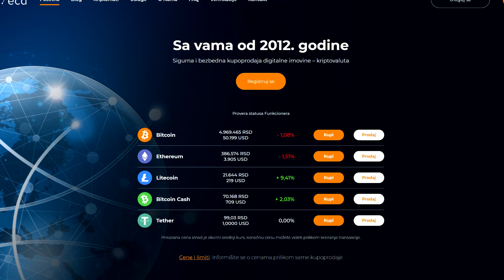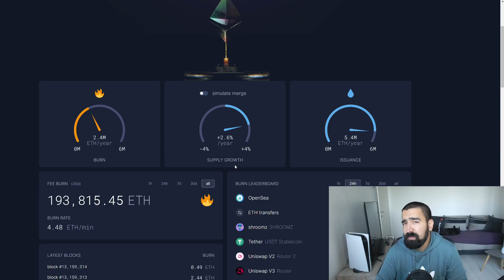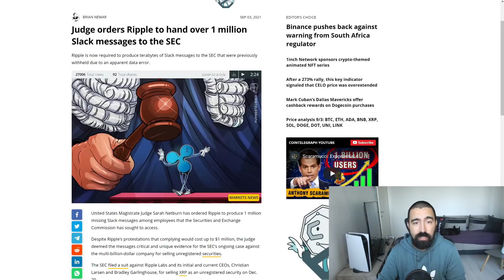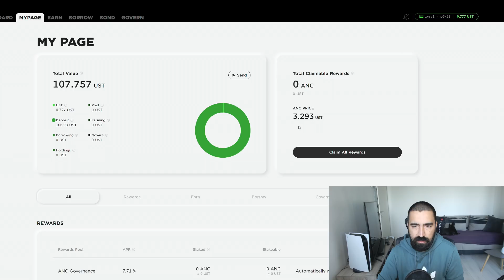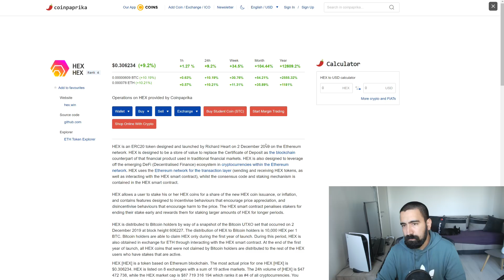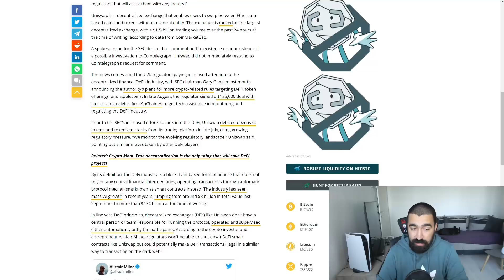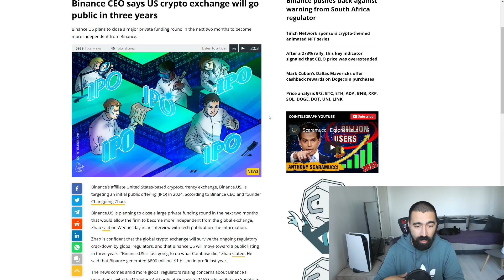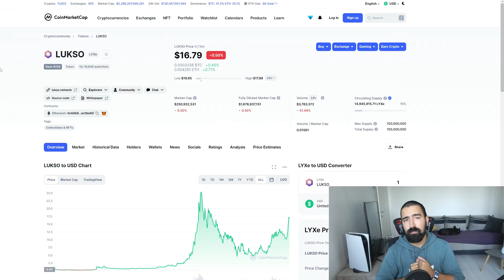BITCOIN RASTE, INSTITUCIJE KUPUJU, USKORO NOVI ATH?